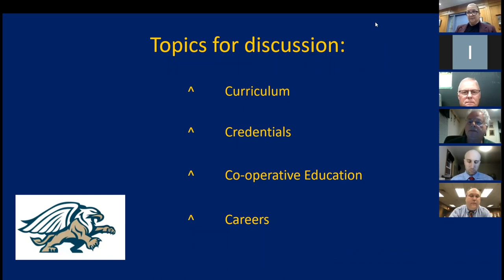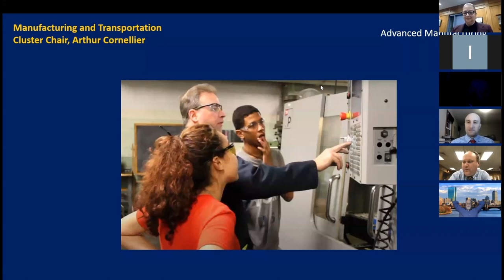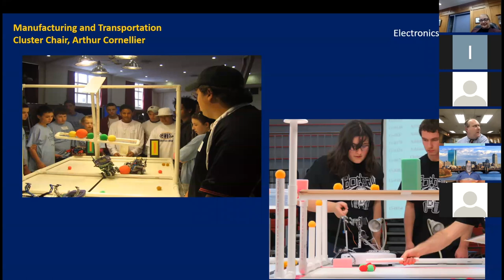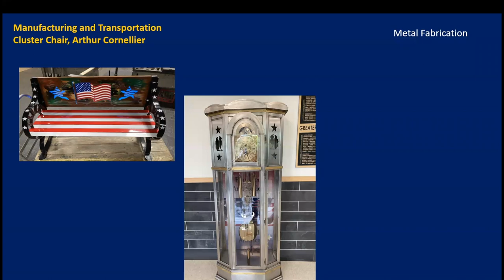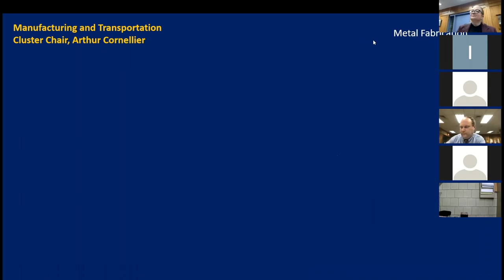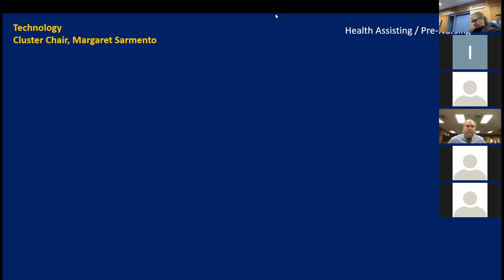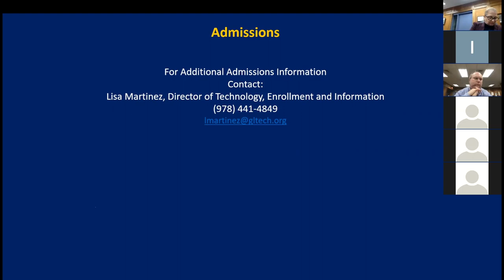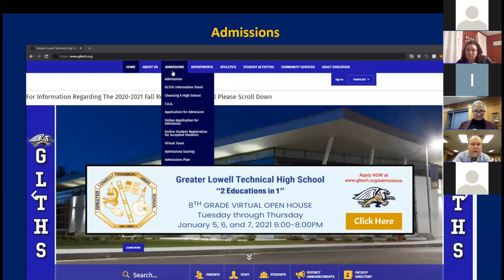8th Grade Virtual Open House - Transportation & Technology Clusters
Greater Lowell Technical High School 8th Grade Virtual Open house held on  Tuesday January 5, 2021 from 6pm to 8pm.

Click on any timestamp to jump into a specific program
00:00:00 - Welcome and Topics for discussion
00:01:03 - Automotive Collision Program
00:06:13 - Automotive Technology Program
00:10:55 - Advanced Manufacturing Program
00:15:50 - CADD Program (Computer Aided Drafting & Design)
00:21:47 - Electronics Program
00:30:16 - Engineering Technology Program
00:37:22 - Metal Fabrication & Joining Program
00:43:11 - Q&A
00:56:51 - Introduction of Technology Cluster
00:57:42 - Design & Visual Communications Program
01:05:38 - Graphic Communications Program
01:11:07 - Health Assisting / Pre-Nursing Program
01:18:35 - Medical Laboratory & Assisting
01:25:25 - Programming & Web Development Program
01:33:00 - Digital Literacy Course for all freshmen students
01:36:18 - Admissions Information
01:42:17 - Q&A